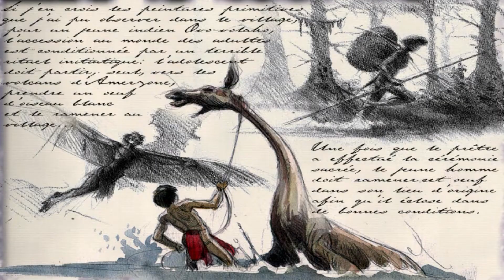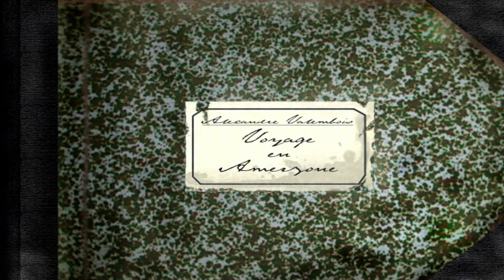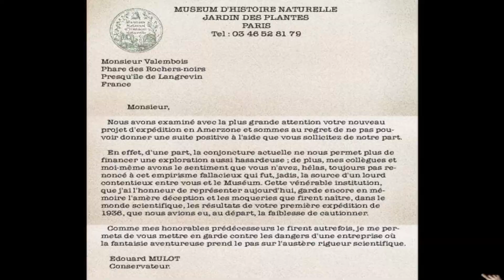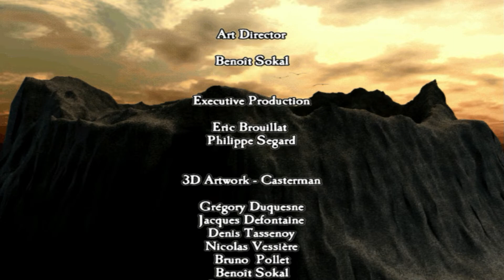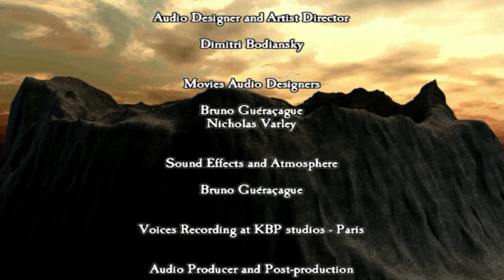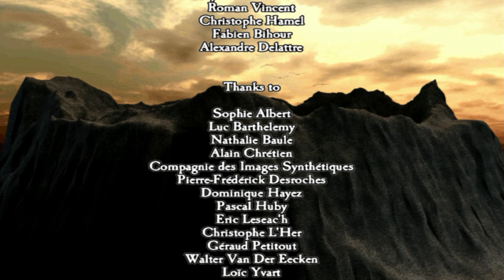Amerzone LP 6 (fin) : Le marais et le volcan